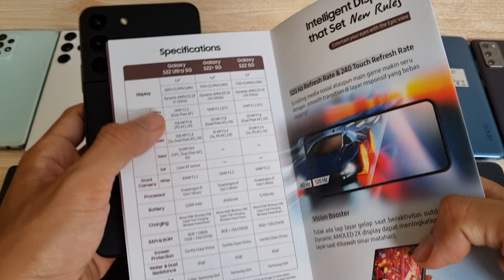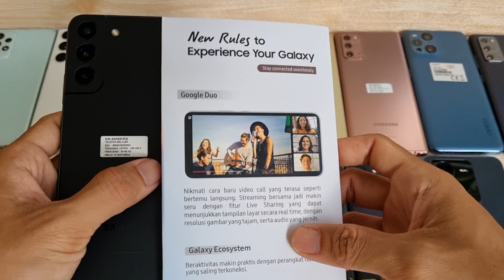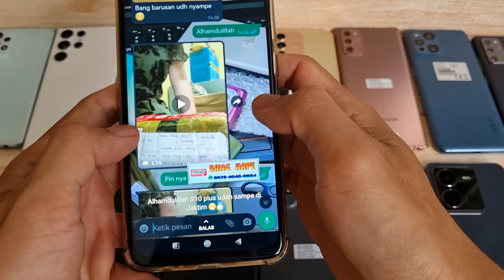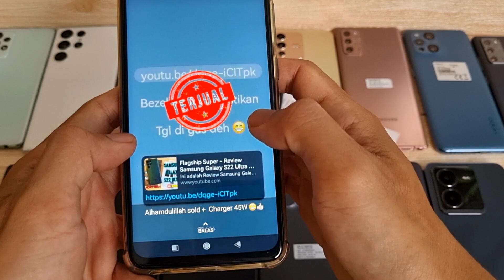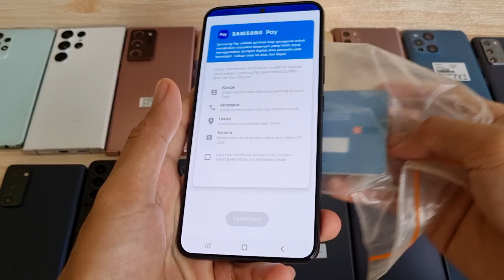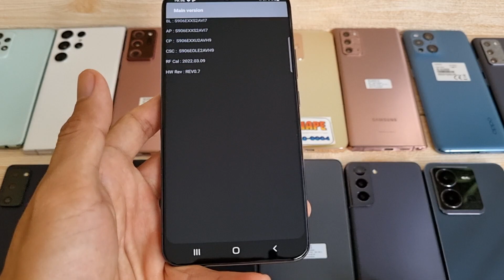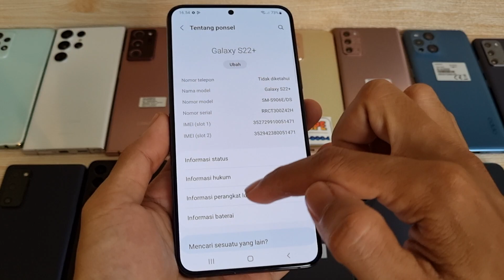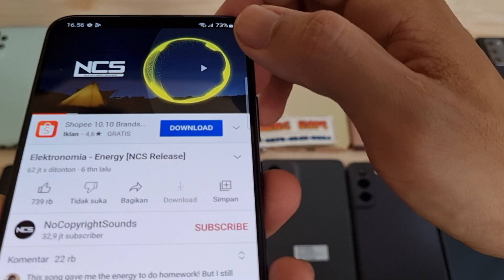(sold) Gahar - Review Samsung Galaxy S22 Plus 256gb di Bang Hape COD Tokopedia Shopee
Ini adalah Review Samsung Galaxy S22 Plus 256gb di Bang Hape
Unit 1266 Samsung Galaxy S22 Plus second resmi SEIN. Jual hp second berkualitas. COD dan Rekber via Tokopedia dan Shopee

Samsung Galaxy S22 Plus RAM 8 Internal 256gb unit ke 1266
Kelengkapan HP dan charger ori fast charging

Transaksi ada 3 pilihan:
1. COD ke rumah ane di Cibinong Bogor, Jawa Barat
2. Trf langsung, brg ane kirim via jnt (ongkir di tempat)
3. Via Tokopedia / Shopee (tp hrg naik 2% ya harap maklum dana ketahan bbrp hari soalnya 😅🙏🏻)